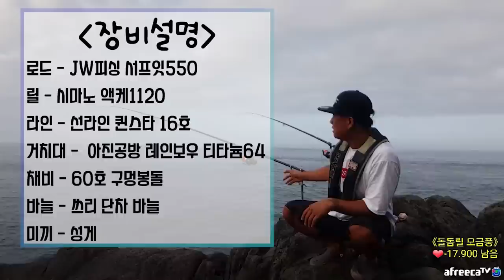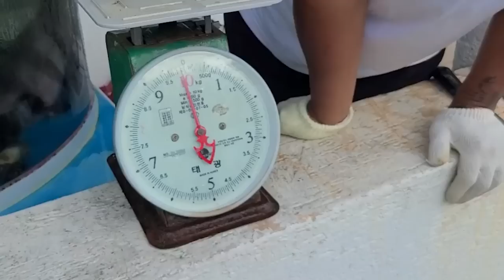서프대로 미끼만 바꿨을뿐인데... 이 미끼 최고입니다...! / 추자도 돌돔낚시 / caravan camping car / Fishing / 캠핑카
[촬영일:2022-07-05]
[출조지: 추자도 ] 7-1
[사용장비] 로드 - JW피싱 서프잇550
                   릴 - 시마노 액케1120
                   라인 - 선라인  퀸스타16호
                   바늘 -  쓰리 단차 바늘
                   채비 -  60호 봉돌
                   거치대 - 아진공방 티타늄64
                   미끼 - 성게

콘텐츠와 재미로 다가가기로 마음 먹었습니다!

이번엔 좀 더 다양한 용품의 부풀림 없는 리얼 사용기로